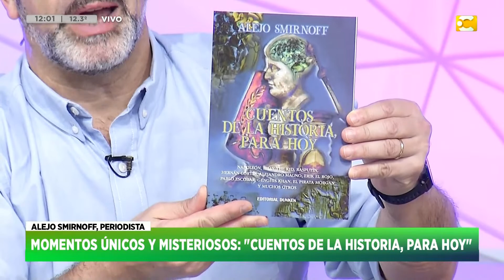Alejo Smirnoff - Momentos únicos y misteriosos: "Cuentos de la historias, para hoy" | HNT 10